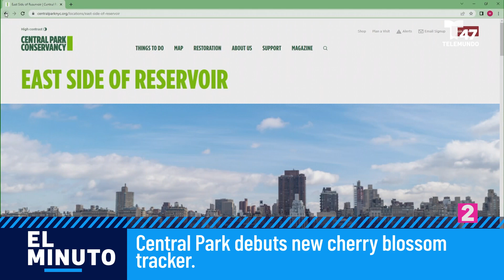Eric Adams' Announces New NYC Migrant Crisis Plan | El Minuto (English)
NYC Mayor Eric Adams’ new plan for those arriving in the city involves establishing a 24-hour office that is focused on longer-term needs of those seeking asylum. There has also been discussion with other cities and nonprofits to redistribute migrants elsewhere.